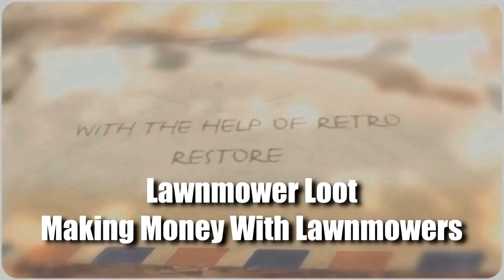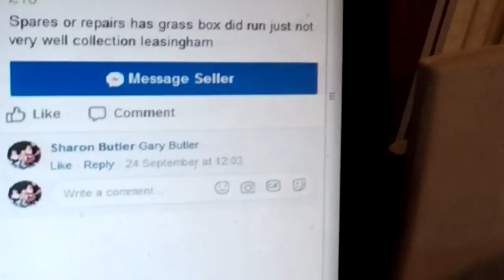Making Money Repairing Lawnmowers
Buting and selling lawnmowers. In this video we try and turn £10.00 into more money by buying a cheap lawnmower from Facebook and doing as little work we can to make our £10.00 grow. You really can make your money grow by doing this instead of putting the money in the Bank.
Stuff I use
The Powder Coating gun is from Electrostatic Magic and they have kindly supplied me with a discount code for anyone wanting to buy a system from them. and when you purchase, Just include the discount code - RetroRestore1 and you will get a 5% discount for all their products.

Canon EOS M50 Camera

PRIVACY POLICY and FULL DISCLOSURE:
Retrorestore is a participant in the Amazon Services LLC Associates Program (UK)
Closing track
Retrorestore
MMXVII